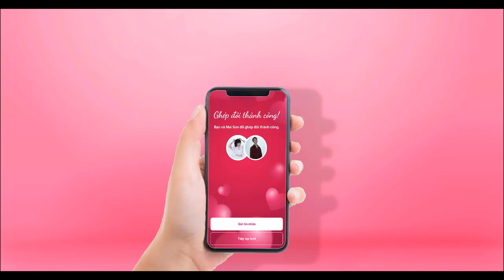Em Muốn Làm Người MẨU NHÍ | MNET FILM